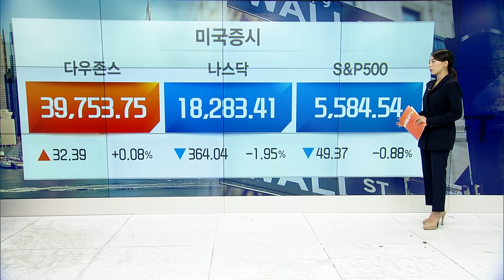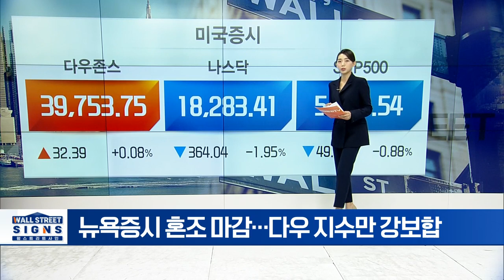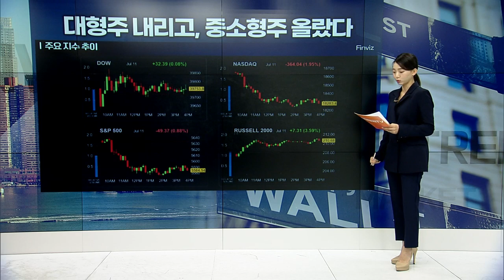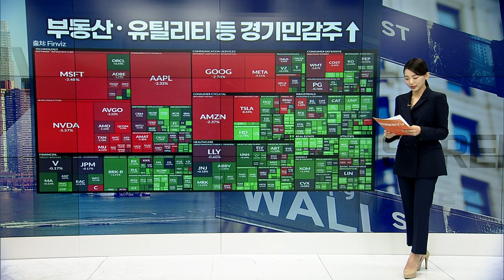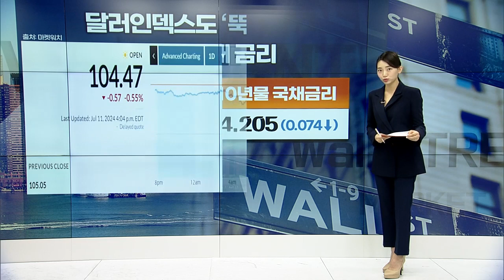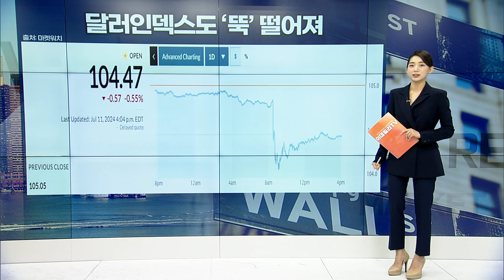S&P500, 최고치에서 후퇴... 기술주 차익실현 | Market Signal (20240712)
▶ 대형주 내리고, 중소형주 올랐다
▶ 부동산∙유틸리티 등 경기민감주↑
▶ 주택시장 살아날까?... 관련주 움직였다
▶ 소비재 안에서도 갈렸다
▶ 인플레 둔화에 금리 인하 기대감↑... 유가 상승
▶ IEA, 내년 원유 수요 전망↓... 공급 전망은 상향